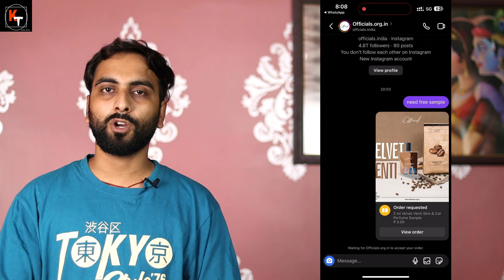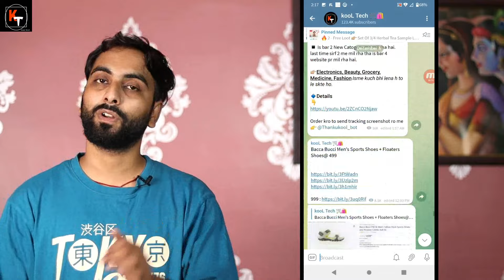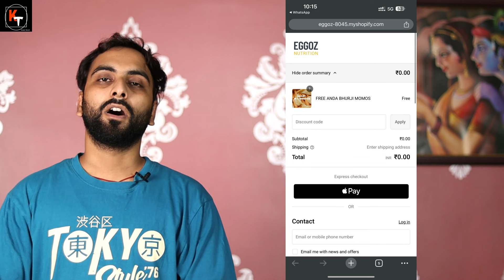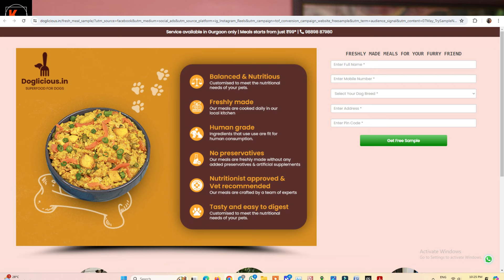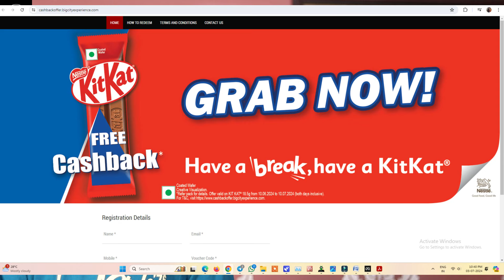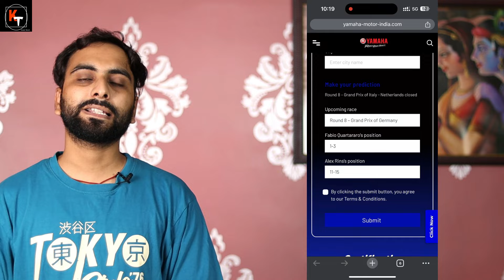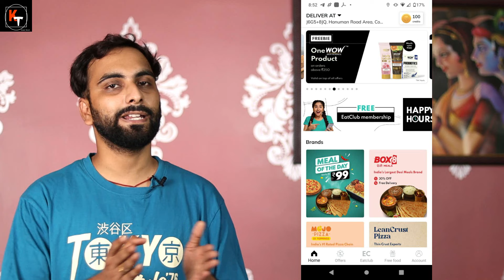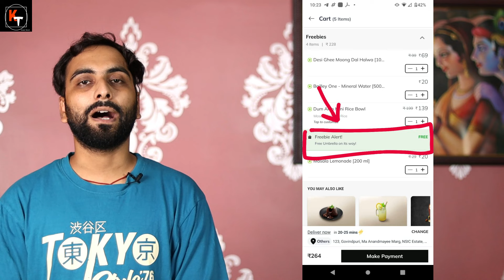5 Free Shopping Loot, Free Perfume, Momos, Dog Food, Kitkat, Umbrella & Bike Dummy.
200rs off code  - ABHIL116IGP

 Welcome back to another exciting video! In today's episode, we're uncovering 5 amazing free shopping loots you can grab right now! From delicious momos to a stylish umbrella, we’ve got something for everyone. Don't miss out on these incredible deals!

🛍️ What's in the Loot?

Free Perfume: Discover how to get your hands on a luxurious fragrance without spending a dime!
Free Momos: Yes, you heard that right! Enjoy these tasty treats for free.
Free Dog Food: Make your furry friend's day with some complimentary dog food.
Free Kitkat: Satisfy your sweet tooth with a free Kitkat.
Free Umbrella & Bike Dummy: Stay dry and safe with these fantastic free items.